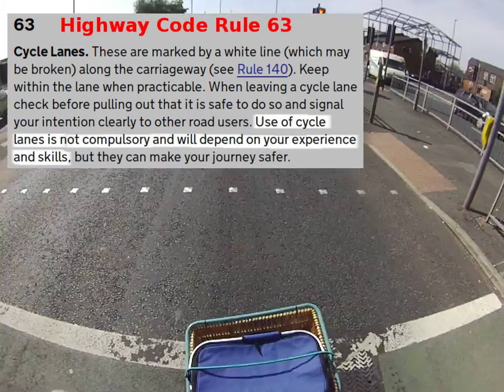MV65VDC - Road Raging Loony